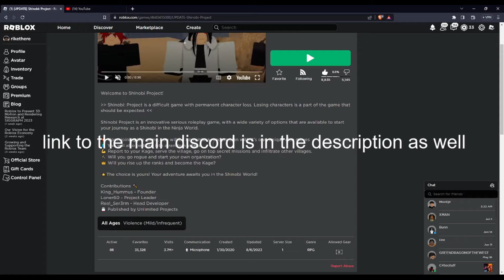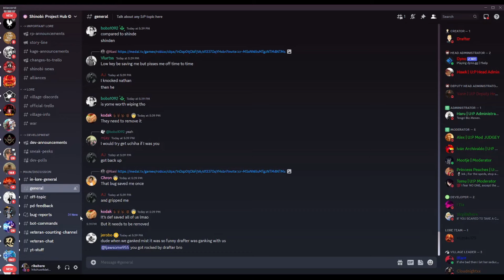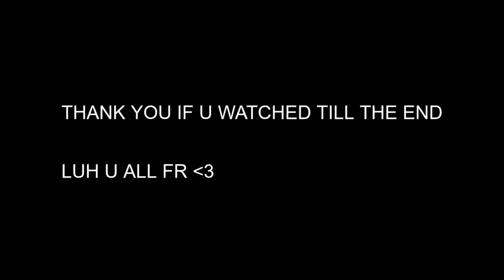SHINOBI: PROJECT | HOW TO GET STARTED/BEGINNER'S GUIDE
just sum to help new players

game discord: .gg/shinobiproject

0:00 - Intro

0:30 - character name and clan name

1:20 - checking your traits

2:20 - how to rank up as an Academy, village discords, how trainings work

4:20 - how to rank up as a Genin

5:15 - clan progression/How to get clan skills

6:22 - skill tree, chakra natures, and skill points

7:50 - money/ryo

8:12 - Bosses

9:03 - schematics and crafting

10:03 - Outro and talk about Chunin Exams